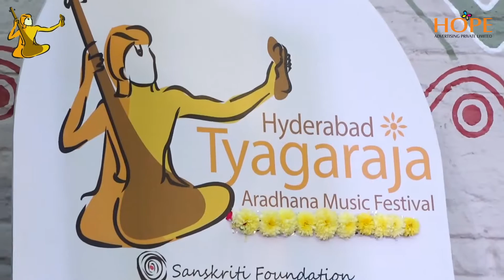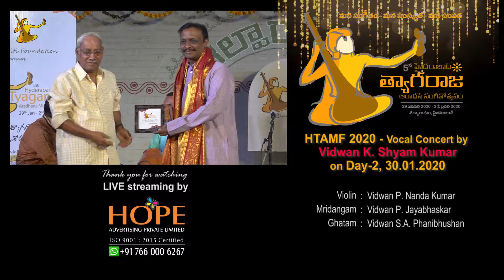Vocal concert by Vidwan Sri K Shyam Kumar on 30-1-2020 | Hyderabad Tyagaraja Aradhana Music Festival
SanskritiFoundation Presents
Hyderabad Tyagaraja Aradhana Music Festival || HTAMF 2020 ||

Concert on 30th January - Day 2 || HTAMF 2020 || at Shilparamam Hyderabad from 5.00 PM
Concert by Vidwan K Shyam Kumar garu,
     accompanied by Vidwan Peravali Nanda Kumar garu on Violin,
     Laya Kalaa Vipanchi Vidwan Peravali Jayabhaskar garu on Mridangam,
     Vidwan S.A. Phanibhushan on Ghatam.